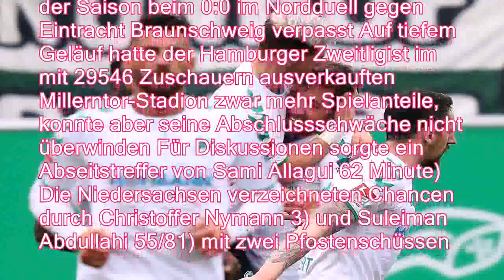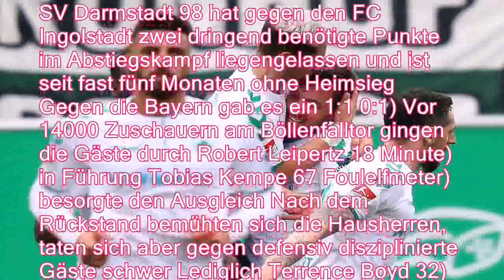Abstiegskampf in der 2 Liga: Fürth schlägt Kaiserslautern im Kellerduell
Beim 1 FC Kaiserslautern sinken die Chancen auf einen Verbleib in der 2 Fußball-Bundesliga Im Abstiegsduell mit Greuther Fürth unterliegen die Pfälzer knapp Auch St Pauli und Darmstadt lassen im Kampf um den Klassenerhalt Punkte liegen Greuther Fürth hat im Kampf um den Klassenverbleib in der 2 Fußball-Bundesliga einen richtungsweisenden Sieg gegen den 1 FC Kaiserslautern gelandet Im Kellerduell gewannen die Franken 2:1 1:0) gegen das Schlusslicht Julian Green 17 Minute) und Mario Maloca 73) sorgten vor 11460 Zuschauern für die Fürther Tore Osayamen Osawe 45) jubelte über den zwischenzeitlichen Ausgleich für die Gäste Eine Woche nach dem emotional so wichtigen Erfolg im Frankenderby feierte Fürth den dritten Sieg nacheinander Die Pfälzer verpassten es, den Rückstand auf den Konkurrenten im Abstiegskampf zu ver